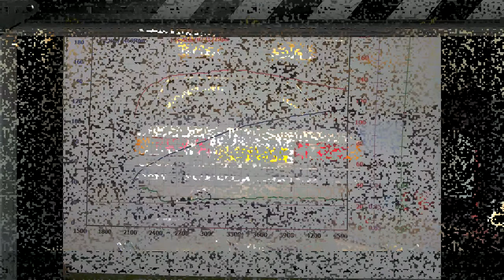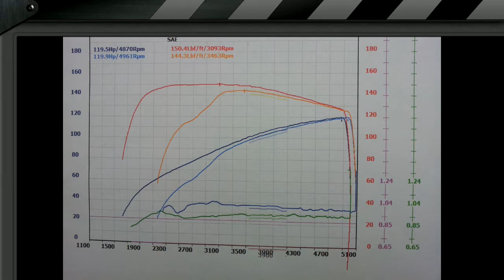Ford Granada Club Uk at HT Racing DYNO DAY